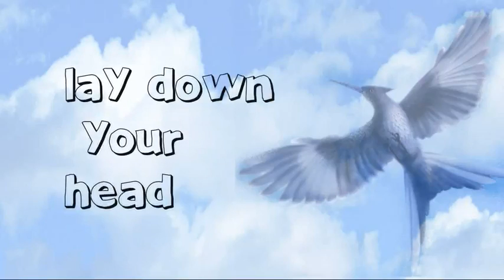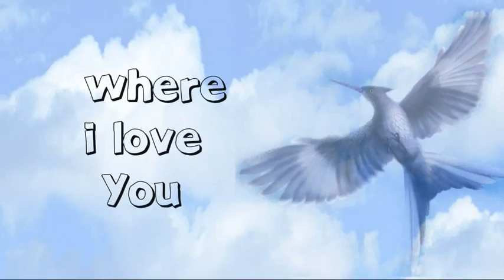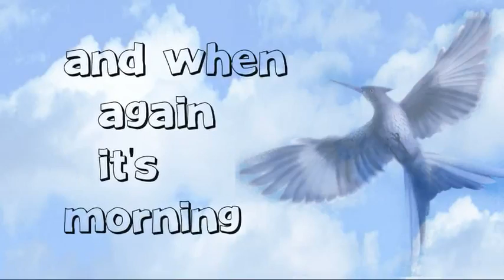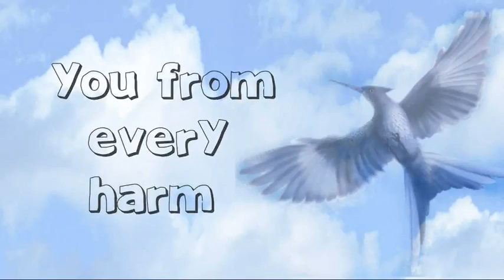Rue's Lullaby - The Hunger Games book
Rues lullaby Thanks to original singer at mockingjaynet
please read the books there are amazing i would recommend you read them